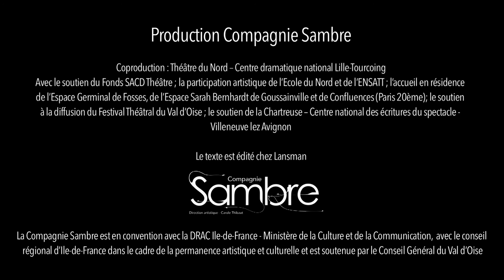Monkey Money # Vidéo de présentation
REALISATION VIDEO: Cléo-Morgane Thibault

Texte et mise en scène : Carole Thibaut
Avec: Thierry Bosc, Charlotte Fermand, Michel Fouquet, Élizabeth Mazev, Arnaud Vrech
& 8 voix
Scénographie, lumière, vidéo : Antoine Franchet
Son : Margaux Robin
Costumes: Magalie Pichard